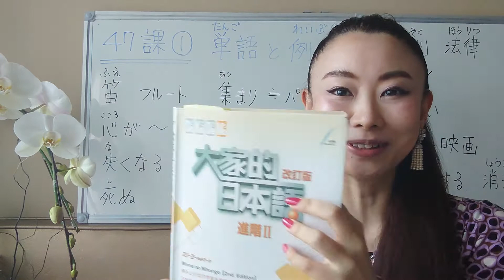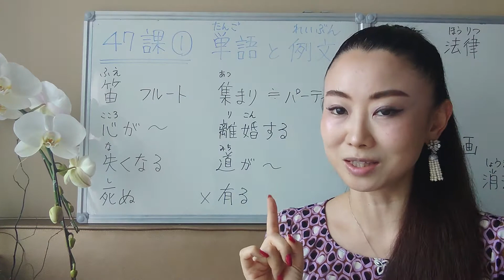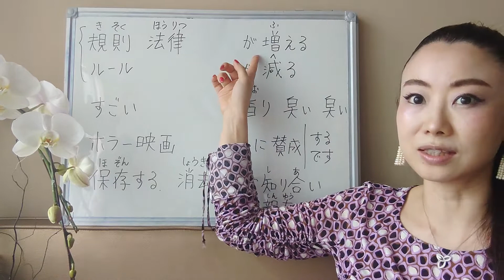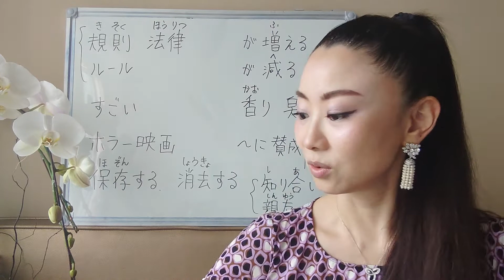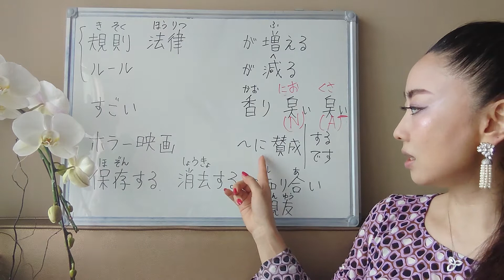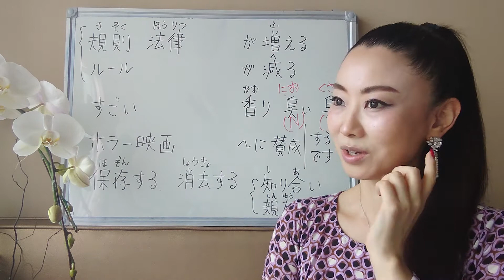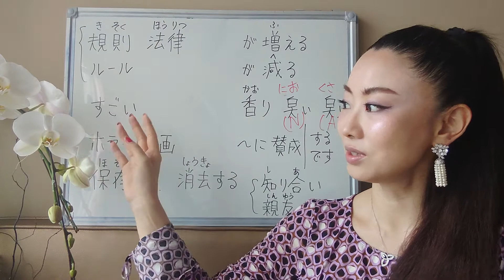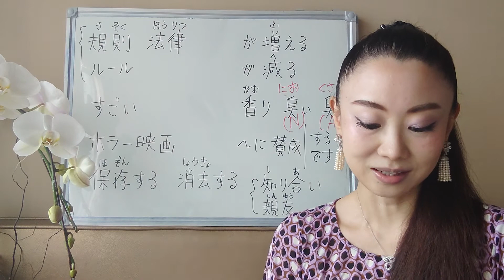みんなの日本語47課 単語と例文 Minna No Nihongo L47 Vocab and Examples 大家的日本語47課 生詞和例子